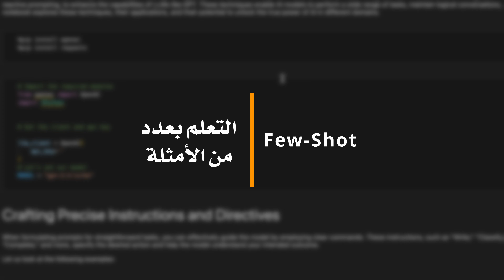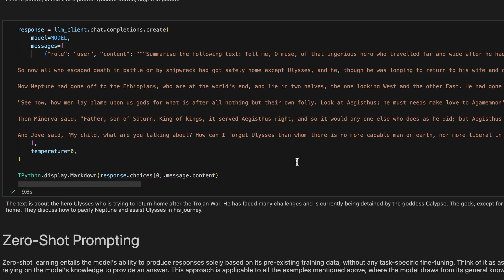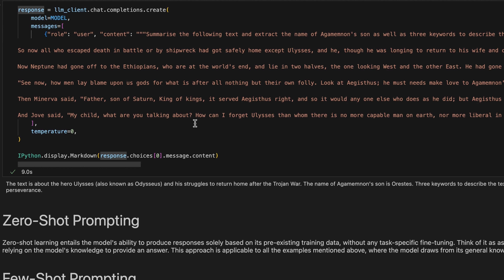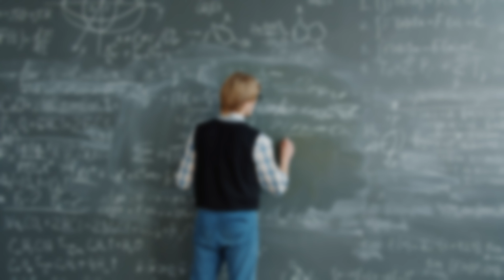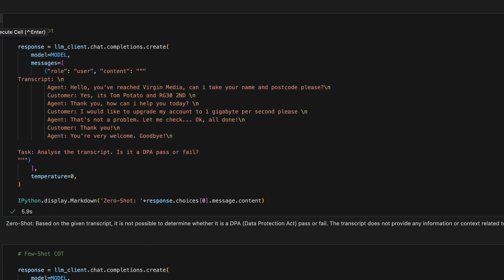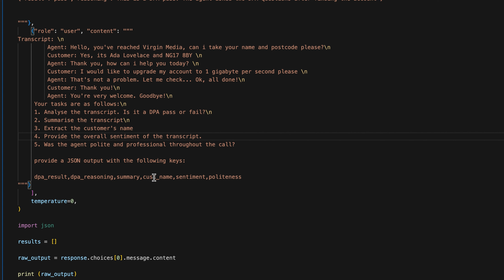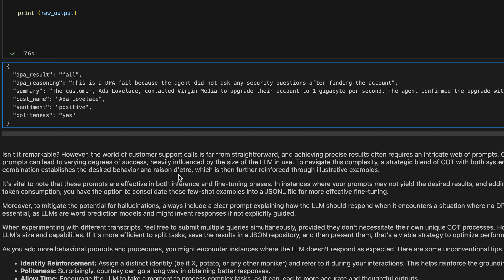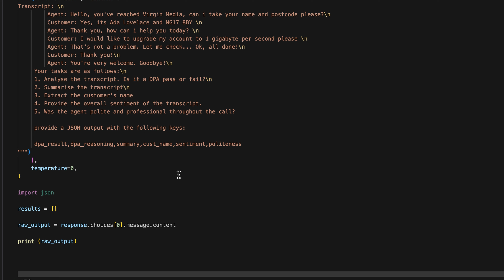البرمجة بإستخدام نماذج اللغة الكبيرة - هندسة الأوامر و الردود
الجزء الرابع: هندسة الأوامر و الردود

ادخل في عالم الذكاء الاصطناعي مع دورتي عن البرمجة بإستخدام نماذج اللغة الكبيرة. هذه السلسلة تأخذك من المستوى المبتدئ إلى المتقدم، مما يمكنك من تطوير تطبيقات متطورة تتصدى لتحديات الأعمال الواقعية. سواء كان الأمر يتعلق بأتمتة التعرف على الكلام أو صياغة وكلاء الذكاء الاصطناعي لتعزيز تجارب المستخدمين، انضم إلي لتحدث ثورة في عملك بالذكاء الاصطناعي.

*** هذه الدورة تتطلب فهماً جيداً للغة البايثون ***